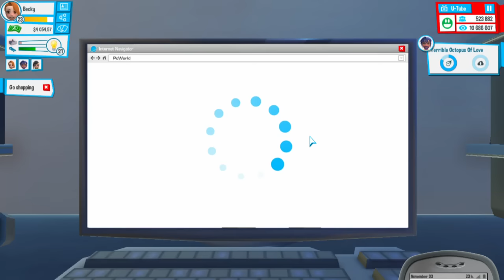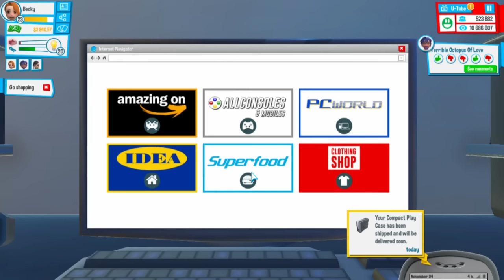Youtubers Life - Becky la Gameuse - Épisode 25 : Maximina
Nous avons enfin les 500.000 abonnés requis pour rejoindre le network numéro 2. Prochaine étape, le million !